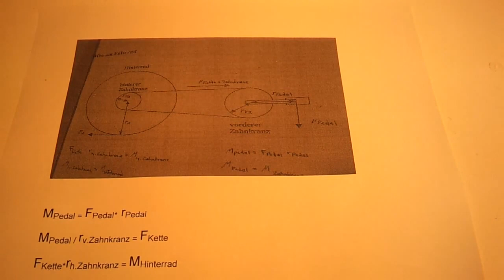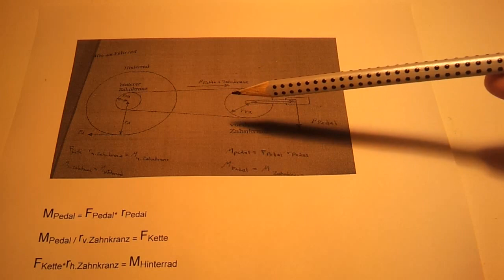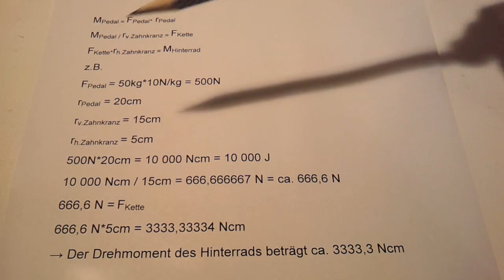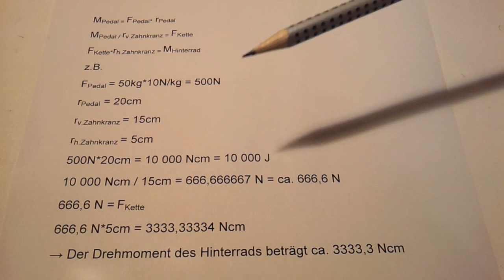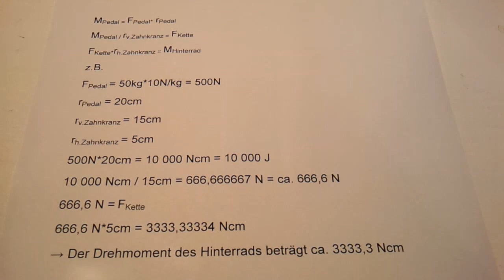Drehmoment des Hinterrad (Fahrrad) berechnen - Hausaufgabenhilfe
Wer den Drehmoment des Hinterrad (Fahrrad) berechnen möchte, muss die Gewichtskraft und diverse Radien kennen, zum Beispiel den Radius des vorderen Zahnkranzes. Das Ergebnis ist in Newtonzentimeter.